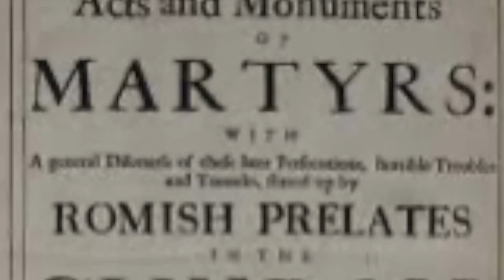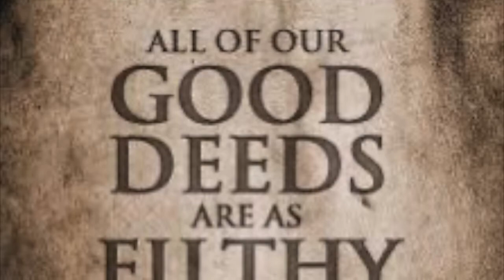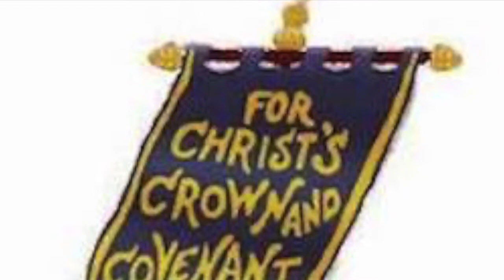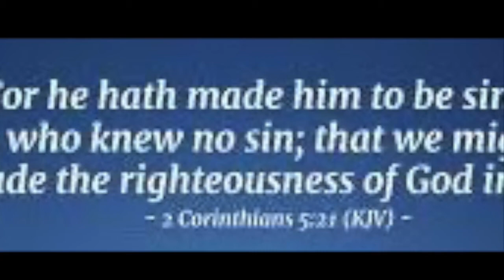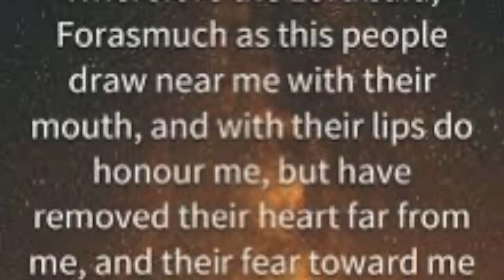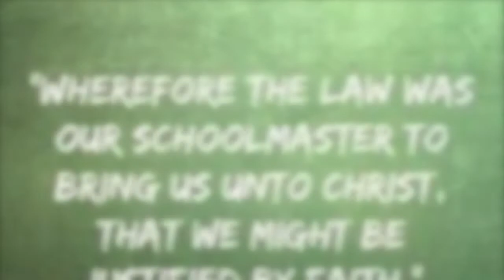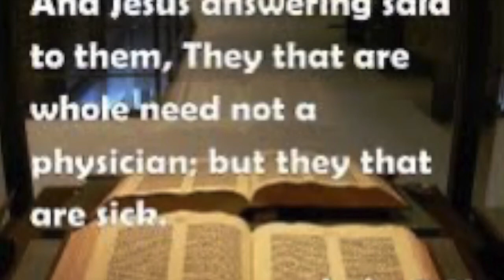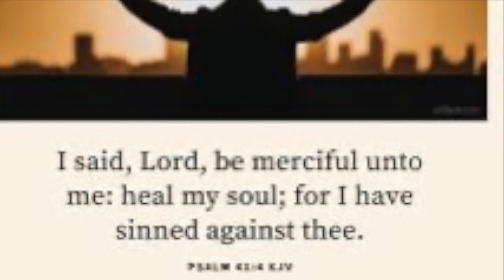Reformed Presbyterian Church and Covenanters in the Philippines